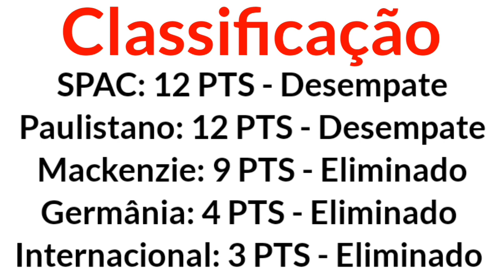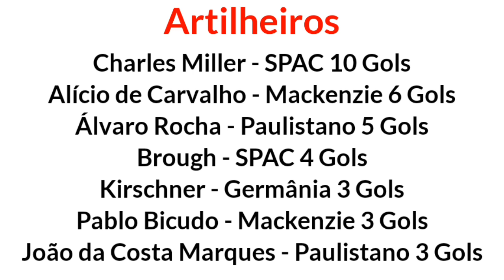Resumo do Campeonato Paulista de 1902